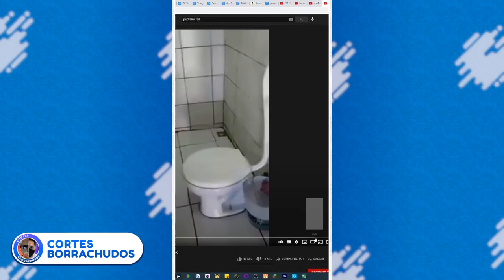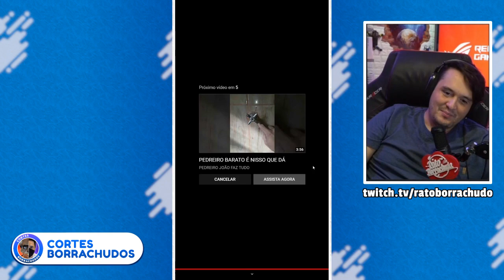PIORES PEDREIROS do Brasil! ERROS de Construção 😆 Não contrate pedreiro barato! | Cortes Borrachudos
Confira os piores pedreiros do brasil kkkkk erros de construção por causa de pedreiro barato

Video editado por @cortesborrachud (meu twitter)
***Este canal apenas realiza os cortes das lives, buscando trazer o conteudo das lives do rato borrachudo de forma resumida e mais acessivel para aqueles que não possuem tempo livre.

00:00 Esse pedreiro merece o Oscar olha essa reforma do banheiro
03:58 Pedreiro Barato é nisso que dá
08:56 Obrigado Por Assistir!